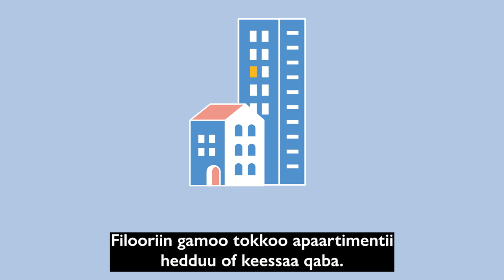Canadian Orientation Abroad (COA) O-Canada Video 7_Oromo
O-Canada Video 7 – KUTAA 4 MANA JIREENYAA
O-Canada Video 7 – Unit 4 Housing (Oromo)
O-Canada Vidéo 7– Unité 4 Le logement (Oromo)